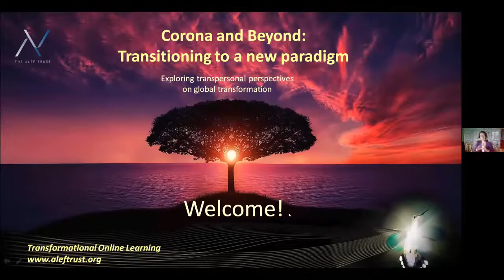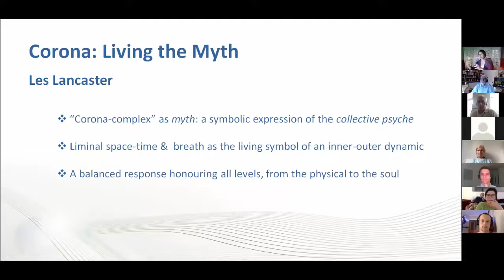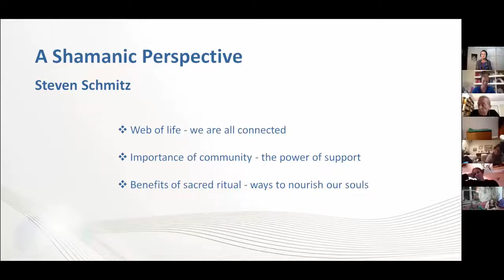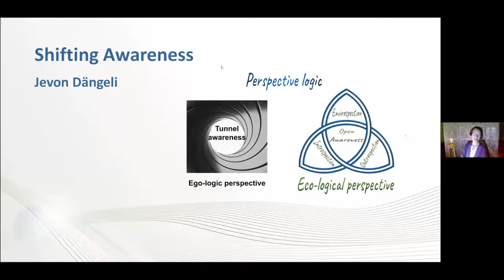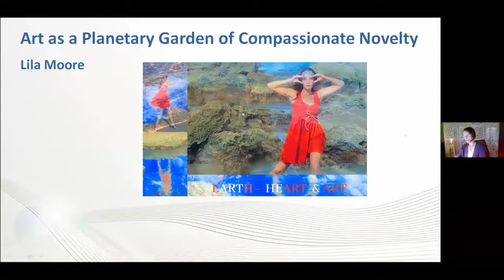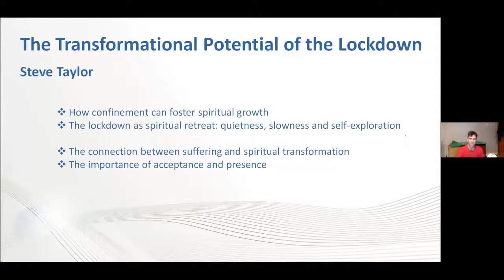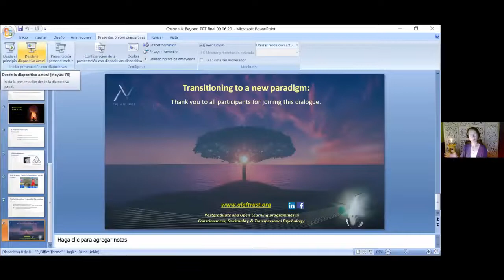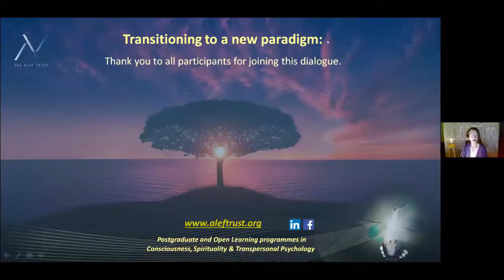Alef Trust Corona and Beyond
Alef Trust faculty shared visions for a world transformed through the Covid-19 emergency in this June 9, 2020 panel discussion.

As the first phase of the Corona pandemic seems to be coming to a close, with ‘lockdown’ being eased in many countries, many are asking, What’s next? How we answer this question largely depends on how we understand the meaning of Corona. If it is simply a virus, then we proceed with caution back to our old ways. From a transpersonal perspective, however, we understand that the whole complex of responses brought about by the virus indicates directions in which we must travel. Many features of the Covid-19 pandemic and of the worldwide response to it, can only be fully understood as harbingers of a global re-balancing of values. At this time of transition, the collective psyche is urging us towards a more soulful future, in which our cultures regain a sustainable relationship to the natural world of which we are but a small part. The values and paradigms that served us in past ages are no longer fit for purpose; We are being urged to find the key for living in a truly global era.

In this webinar, Faculty from the Alef Trust will present their insights into the current situation informed by transpersonal perspectives and practices. Short individual presentations will be followed by a panel discussion, including contributions and questions from attendees.

You may also be interested in reading The third narrative: Corona and the collective psyche a recent essay by Les Lancaster which suggests that the values and paradigms that served us in the past are no longer fit for purpose: We are being urged to find the key for living in a truly global era.

Panel Participants:
Chair: Jessica Bockler, PhD
Jevon Dangeli, MSc
Kendra Diaz-Ford, PhD
Les Lancaster, PhD
Lila Moore, PhD
Steven Schmitz, PhD
Steve Taylor, PhD